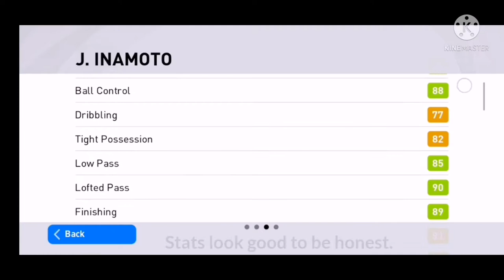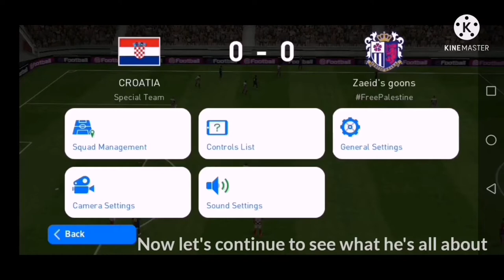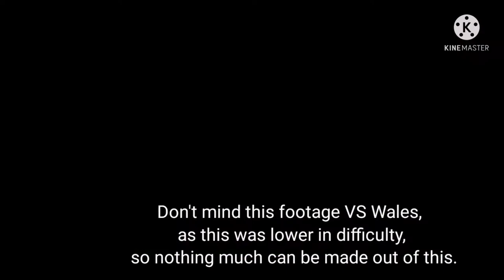Junichi Inamoto IM Fulham player Review Part 1| New Iconic Moment Player in town! IM Player Reviews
Junichi Inamoto is one of the Japanese IMs who have had their own separate packs in-game. I got curious to get him, and ended up with him in similar fashion as to how I got King Kazu Miura's IM card.